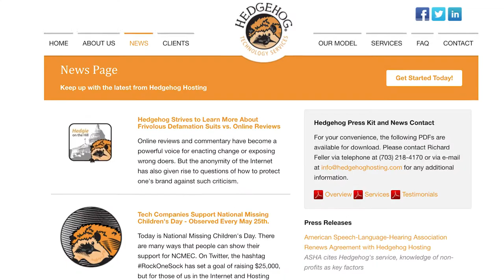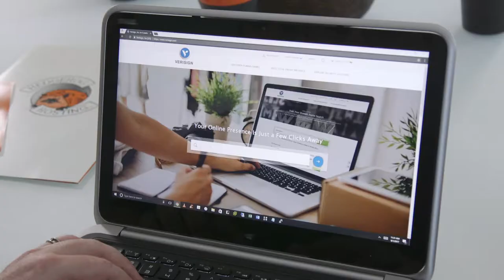Hedgehog Hosting with Verisign